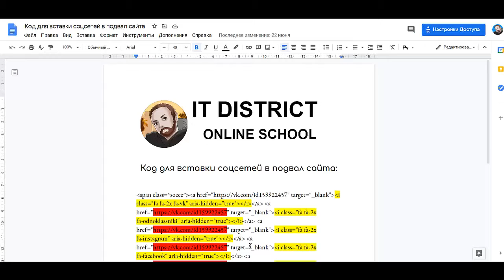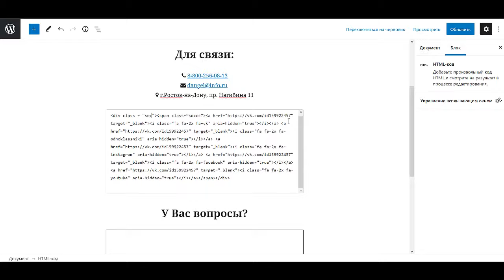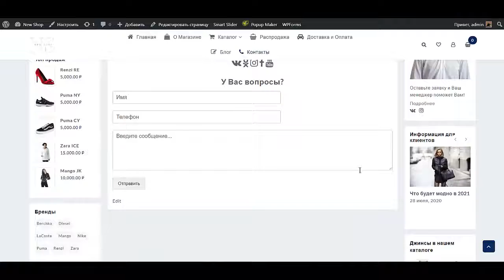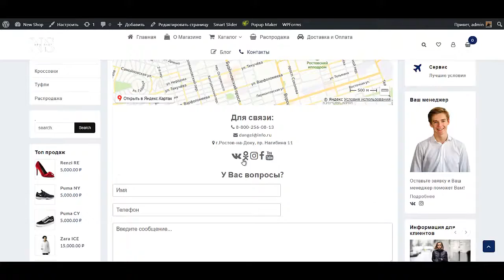Сделать интернет магазин на wordpress Создать интернет магазин на вордпресс Создать интернет магазин